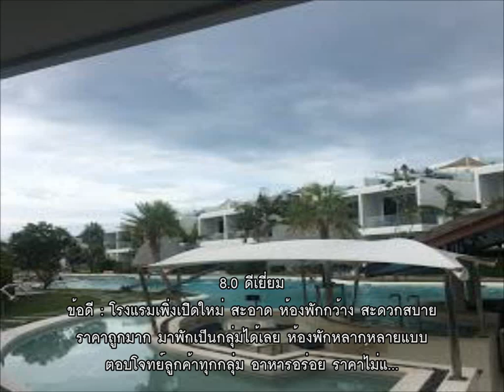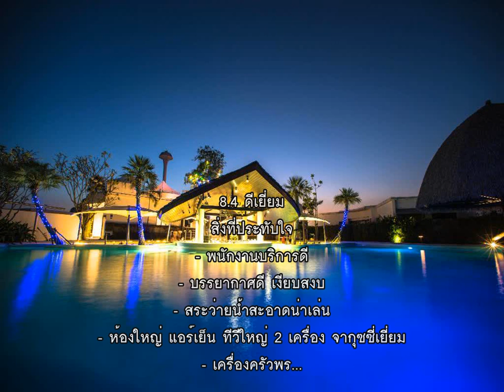รีวิว ลา ลัว รีสอร์ต หัวหิน La Lua Resort, Hua Hin @ หัวหิน ชะอำ